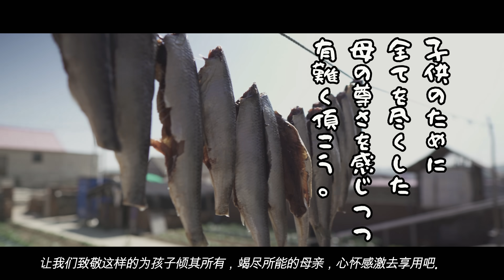【4K】中国東北部の田舎街へ2024年5月｜農村の一般的なお昼風景。数の子を取ったあとのニシンを天日干し[中文字幕]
★チャンネルのメンバーになると「1回/月のライブ配信＋3本/月の中国語講座動画視聴＋日中夫婦雑談動画視聴」の特典をお受け頂くことができます。

【注意事項】
①理不尽な心ない言葉や、差別的な発言のコメントは、私の判断で消去させて頂くことがあります。
②こちらが発信、公開していない個人情報が分かるようなコメントも、消去させて頂くことがあります。
④ご視聴者様と個別にお会いすることは、基本的にはお断りさせて頂いております。(チャンネルが成長し、オフ会などを開催する機会があれば、その時にお会いいたしましょう!!＼(^o^)／)